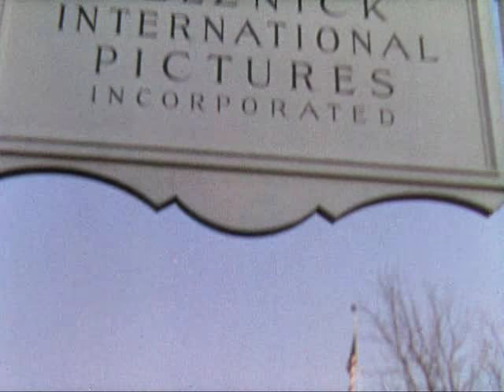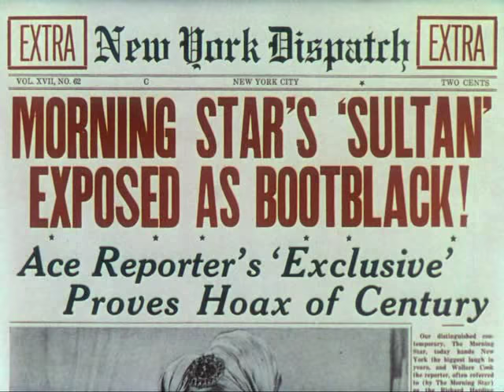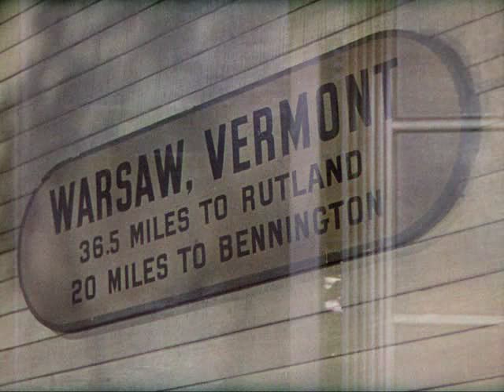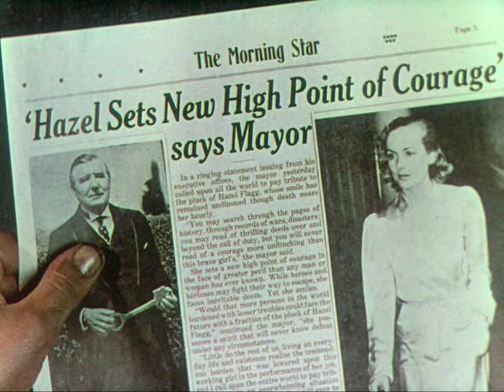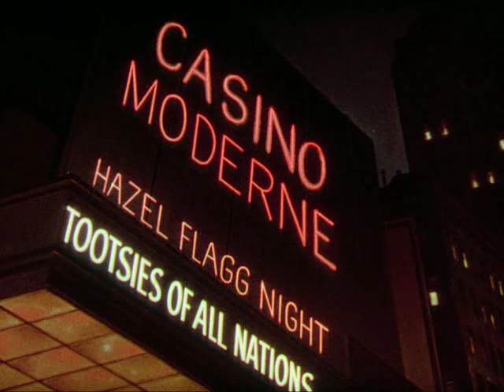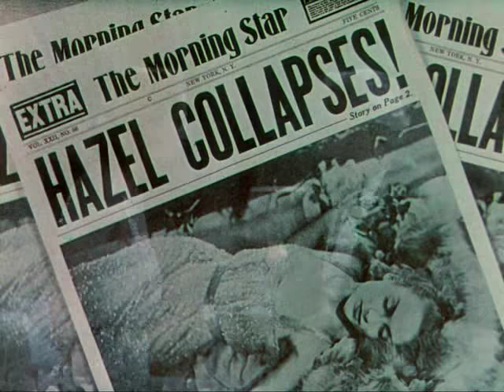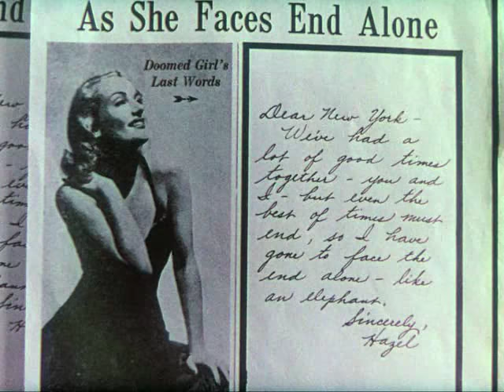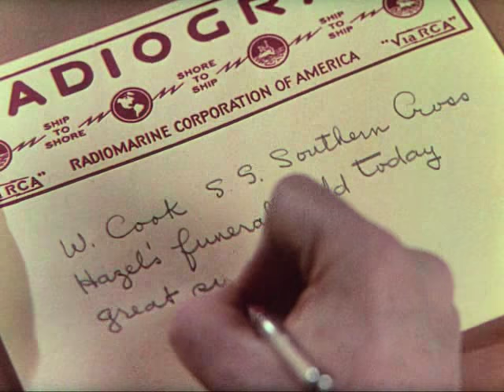Ничего святого - комедийный фильм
Эта комедия, которой нельзя не наслаждаться. Особенно хорошо сыграла в этом фильме супруга Кларка Гэйбла - Кэрол Ломбард, ее экранное присутствие отличается необычайной динамичностью. По своей пластике и юмору, заключенному в движении, она опередила время и потому кажется сегодня одной из самых "современных" актрис старого Голливуда. Актриса обожала шутки и розыгрыши, ее любили все, с кем она работала, - за профессионализм, за блестящее остроумие, за манеру ругаться, как извозчик, за доброту и искреннее внимание к самым незначительным членам съемочной группы. Но, к сожалению, спустя 5 лет 16 января 1942 года, во время ее поездки по стране для рекламы облигаций военного займа самолет, в котором она находилась вместе со своей матерью, разбился при невыясненных обстоятельствах.